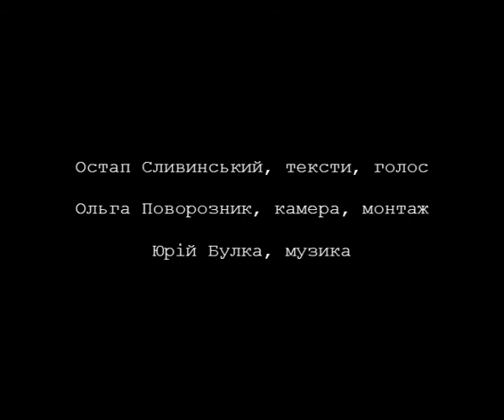Art Resistentia / СЛИВИНСЬКИЙ, ПОВОРОЗНИК _ «ВІДЧИНЕНІ ВІКНА»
«День перший. На початку було світло — і світло було з вікна. І світ був тим, що видно у світлі…»

Так починається поетичний фільм «Відчинені Вікна», який дивимося завтра. Це медитативне, за форматом «домашнє» відео від Остапа Сливинського, письменника та перекладача, й Ольги Поворозник, поетки і режисерки, про те, як за останні карантинні півтора року між нами повиростали «прозорі стіни» та змінилося наше спілкування, і також про світло у вікні, якого часом потребує кожен(на).

у проєкті:
Остап Сливинський, тексти, голос
Ольга Поворозник, відео
Юрій Булка, музика

блок «Література»
куратор: Григорій Семенчук

Проєкт втілено в межах ArtResistentia від Мистецької майстерні «Драбина» та ІСК спільно із Мистецькою радою «Діалог» за підтримки ЛМР у рамках Програми «Львів 2020: Фокус на культуру».